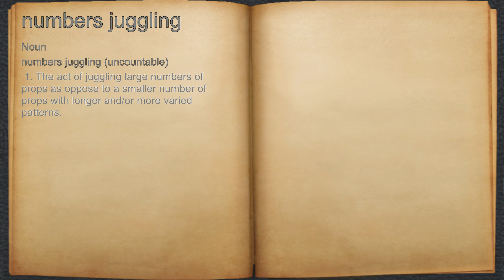What does numbers juggling mean?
A spoken definition of numbers juggling.

Intro Sound:
Typewriter - Tamskp